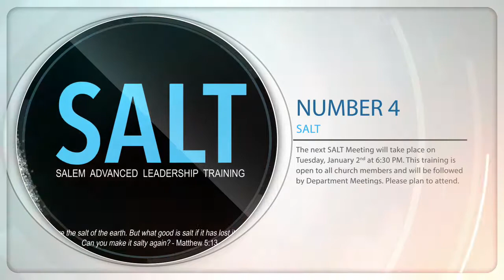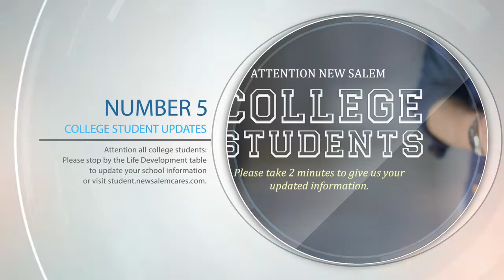New Salem Baptist Church News! (December 31, 2017)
These are the Top 5 Announcements for the week of December 31, 2017.